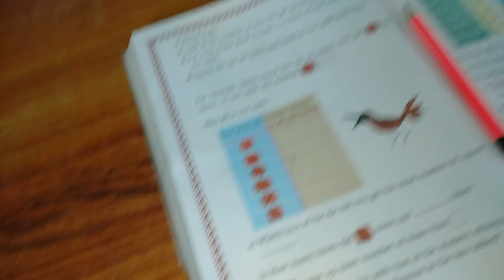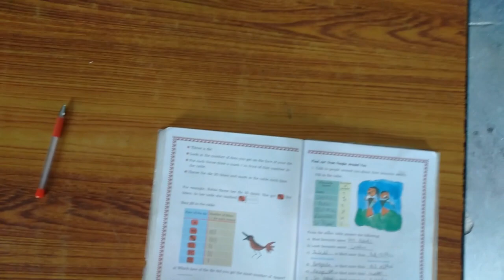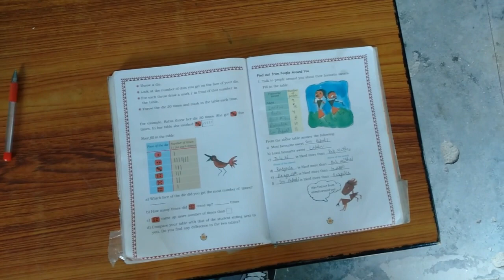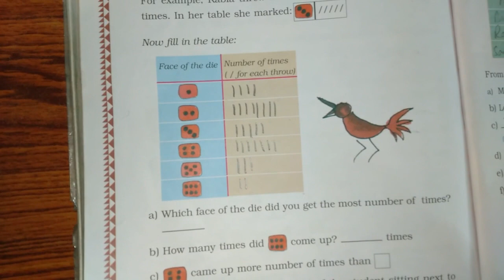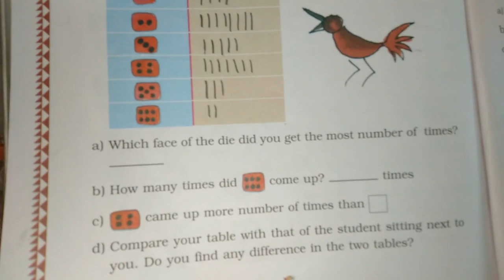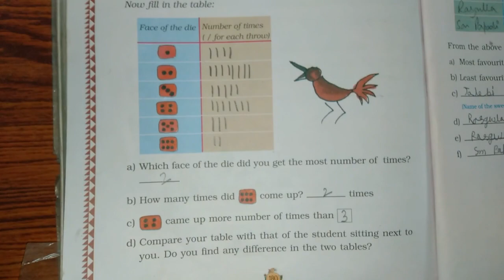Chapter 13 Smart Charts (Dice Game) | Grade 3 Mathematics | NCERT | CBSE